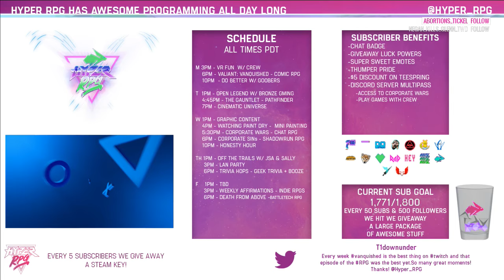Renegades Take On A Perilous Dungeon Delve! | The Gauntlet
Each week a new team will run through The Gauntlet arena to the roar of the crowd!

GM:
Overlord

Kelly Fuson